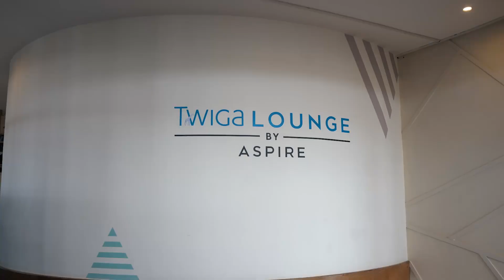Twiga lounge at Kilimanjaro airport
Visit our twiga lounge at Kilimanjaro airport Tanzania fly air Tanzania